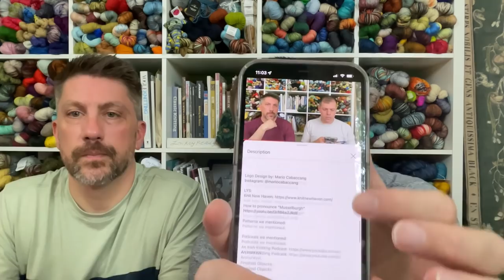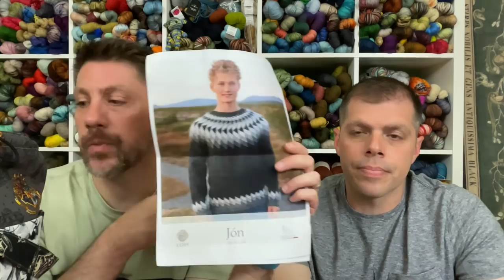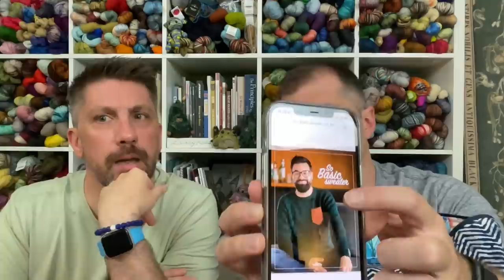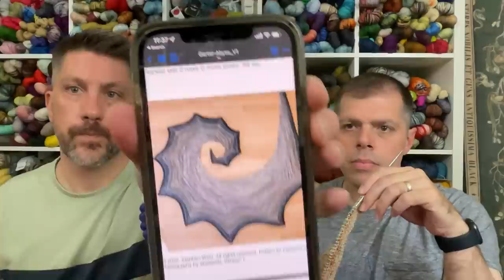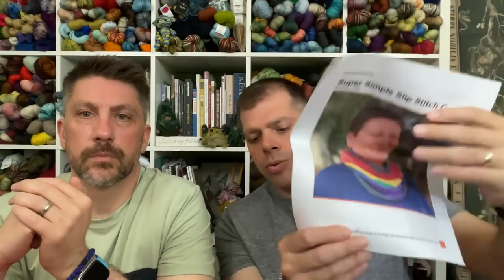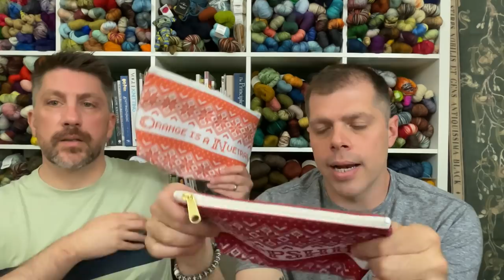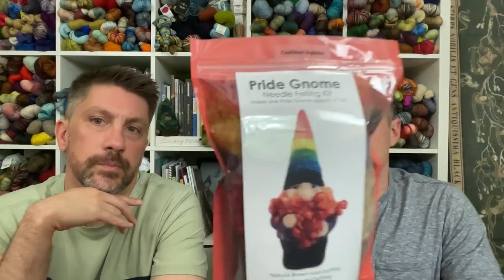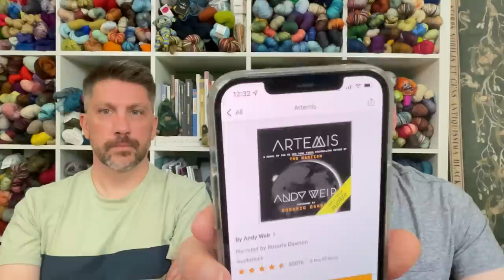Needles at the Ready: Episode 62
Needles at the Ready Podcast: @needlesatthereadypod
Kevin: @kevin.michael80
Ray: @ray.j.knits

Admin Stuff:

Spring Cleaning MAL: March 1st through May 31st on Ravelry and Instagram

Shops, Stores, and More:

Always Queenie Believe
Katydid Bags
The Bearded Purl
Jessalyn Janice
Knit for Brains Designs

What we are reading:

Ray:

Finished: The House in the Cerulean Sea by T.J. Klune (Audible)
Finished: Under the Whispering Door by T.J. Klune (Audible)
Reading: The Night Circus by Erin Morgestern
Listing to: Artemis by Andy Weir

Kevin:

Finished: Murmuration by T.J. Klune
Reading: Witchmark by C.L. Polk